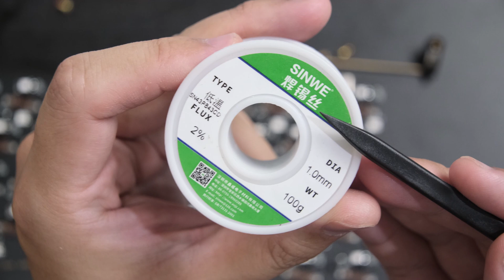DEAD RGBs... This Keyboard SERIOUSLY won't give me a break - Let's Fix It.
Yeah yeah yeah it's not the end of the world, it's JUST RGBs, but if you've really been annoyed by this keyboard like I have then you'll KNOW how FRUSTRATING it is.

The Good thing is that it's a pretty easy fix.

🛒US (Amazon)

0:00 Bruh dis keyboard.
1:00 Let's take it apart and examine it.
2:38 Micro Solder Work Time.
3:22 Is it working? Of course it is.